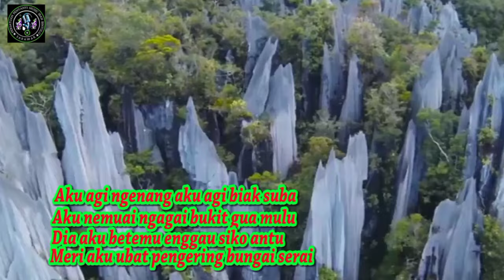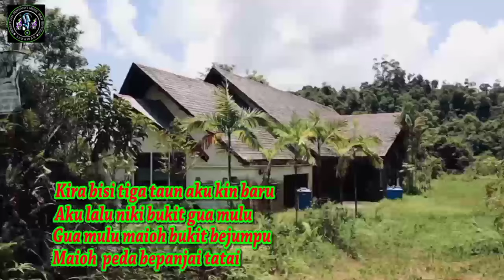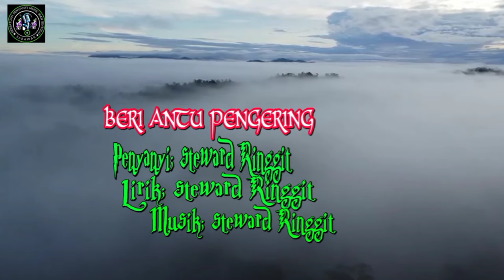BERI ANCU PENGERING ~ STEWARD RINGGIT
penyanyi: STEWARD RINGGIT
LIRIK : STEWARD RINGGIT
RECORDING STUDIO: PPMIBS